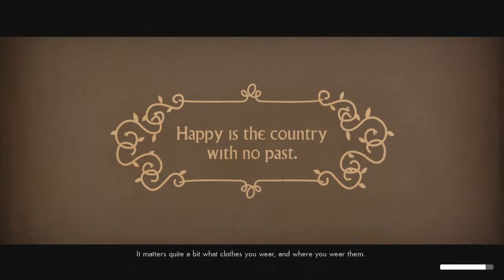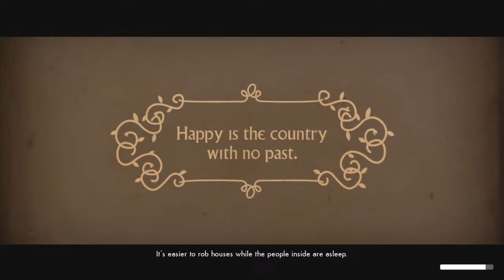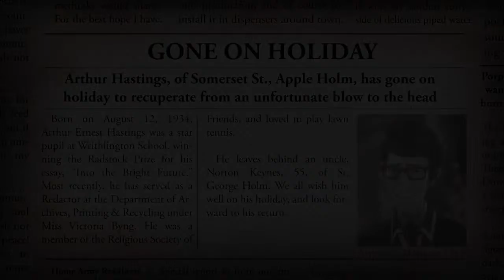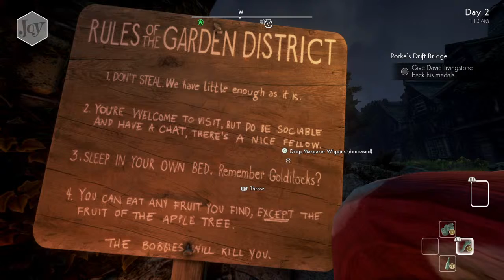ShdwViking's sir stream